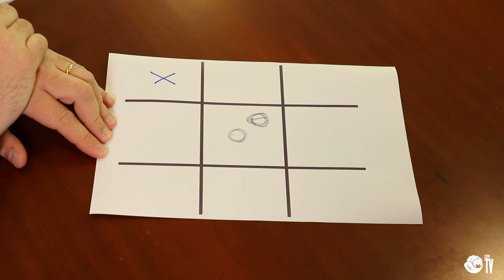FCPF 22/23 | Bem-vindo, Paulo!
Porque é no 𝗺𝗲𝗶𝗼 que está a virtude. 👌